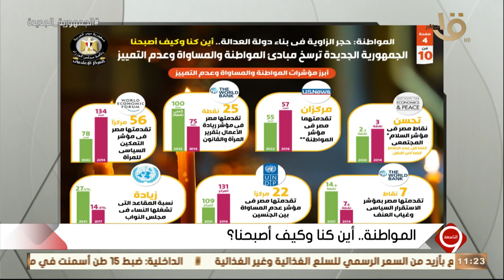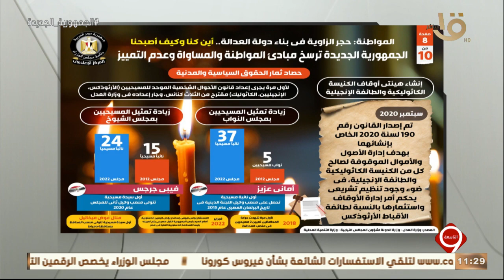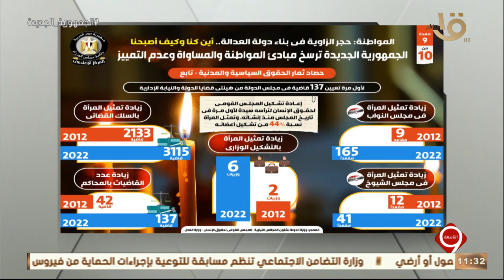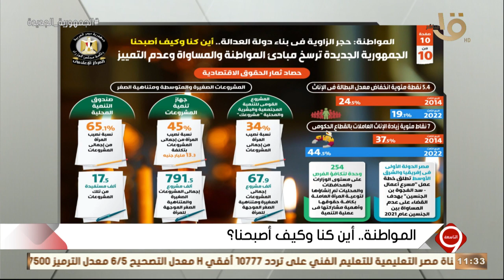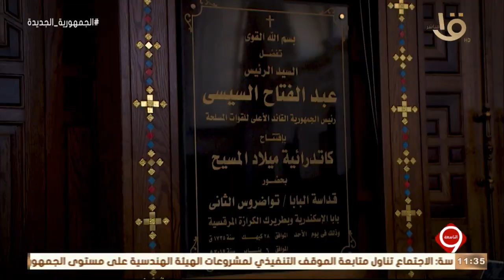التاسعة | الرئيس السيسي يعقد اجتماعا لمتابعة الاستراتيجية القومية لتعمير سيناء.. الكاملة 4-1-2023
التاسعة | الرئيس السيسي يعقد اجتماعا لمتابعة الاستراتيجية القومية لتعمير سيناء.. الحلقة الكاملة 4-1-2023